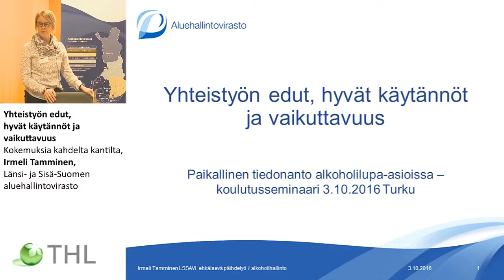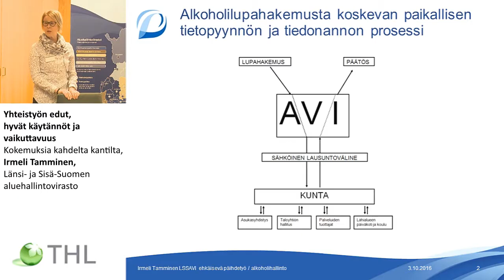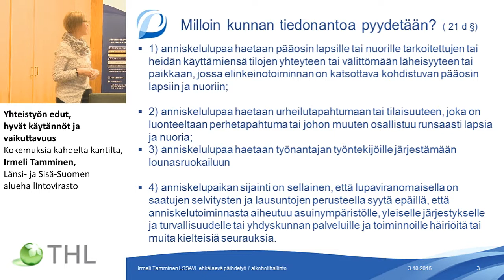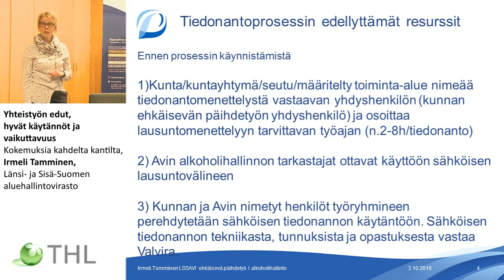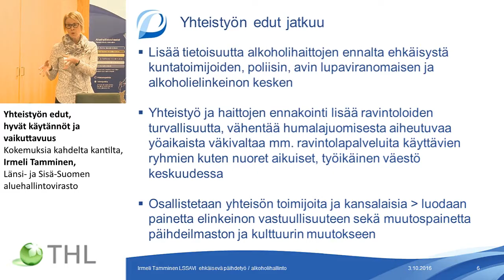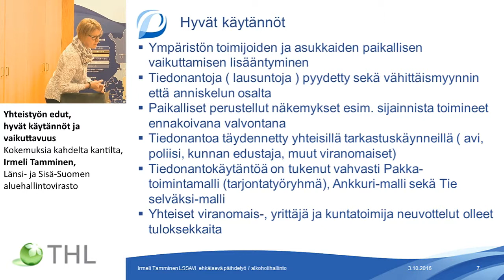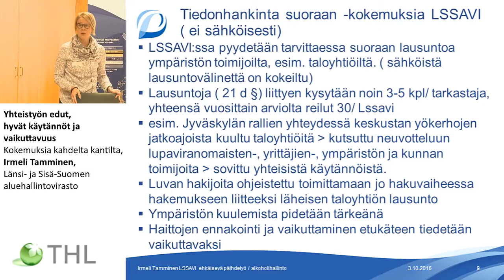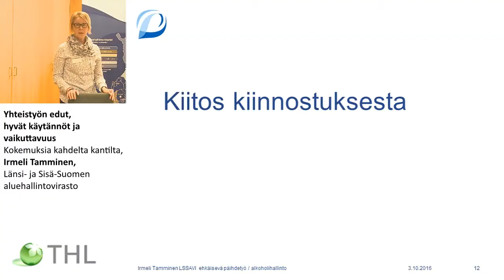Yhteistyön edut, hyvät käytännöt ja vaikuttavuus, kokemuksia kahdelta kantilta,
Paikallinen tiedonanto alkoholilupa-asioissa
Yhteistyön edut, hyvät käytännöt ja vaikuttavuus
Kokemuksia kahdelta kantilta, Irmeli Tamminen, Länsi- ja Sisä-Suomen aluehallintovirasto